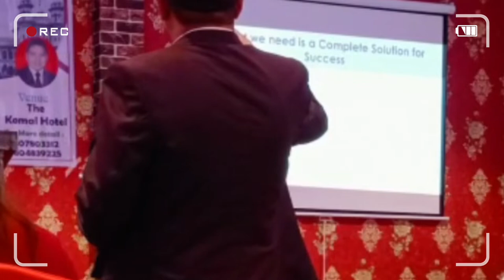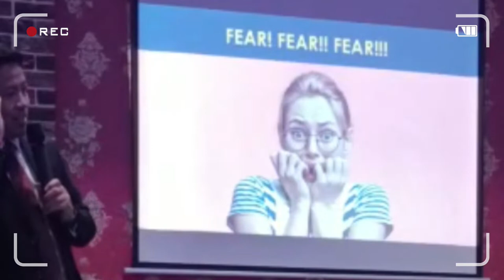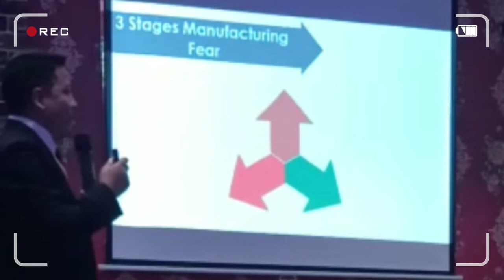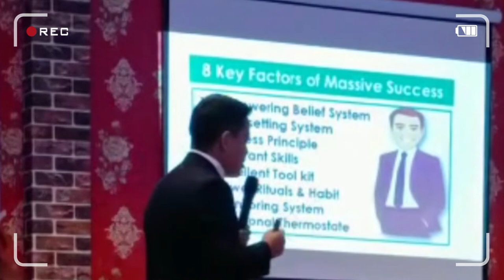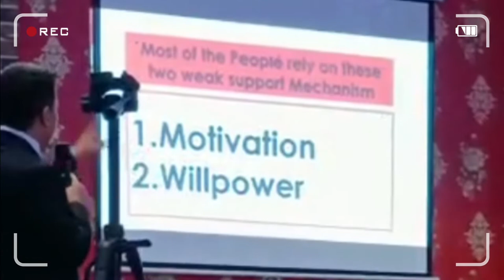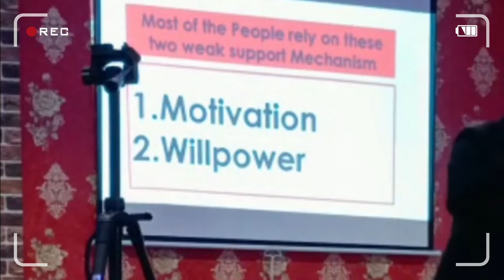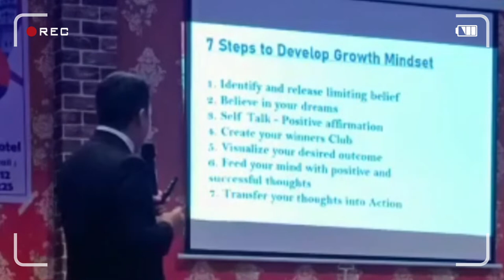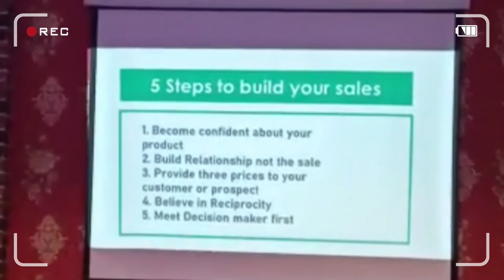Complete Solution For Success। Success Tips। Success Blueprint। Live Program in Nepali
Complete Solution For Success। Success Tips। Success Blueprint। Live Program।

This video is part of live seminar of powerful leadership program at Dhalkebar, Nepal.

This Nepali motivational video has been presented to you by Santosh Lama, who is the leading motivational speaker of Nepal. We hope this video will help you to get success and achievement  and  also to be motivated.

सफलताको Blueprint ( Santosh Lama Book )
Available in daraz& kitab yatra ( Online )
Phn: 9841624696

Follow and get updates of recent happenings, events, seminars, blog articles and daily motivation.